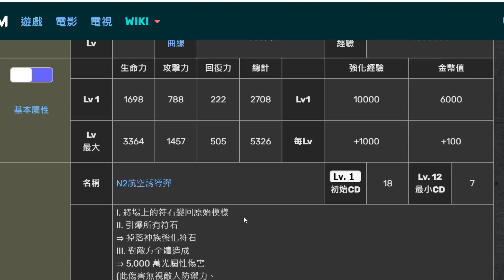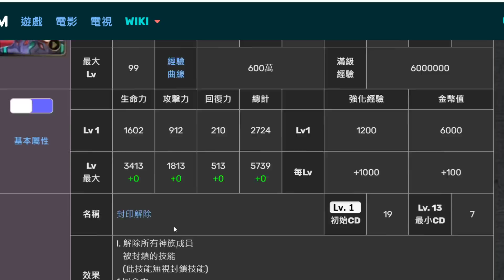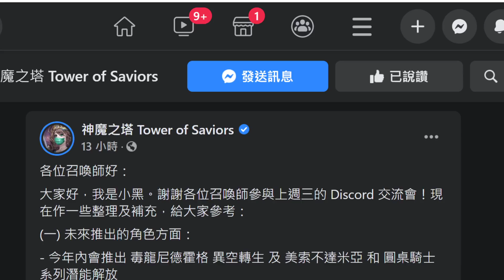【神魔之塔】重大消息🔥『EVA技能將會復刻！』官方暴雷👉毒龍異轉+美姊圓桌潛解！【1800特別報導】【阿紅實況】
假面騎士 Zi-O / Ex-Aid（無敵玩家） / Zero-One / Decade（完全型態） / Black Rx / 空我（全能型態） / Saber / 電王 / 新 1 號 / Thouser